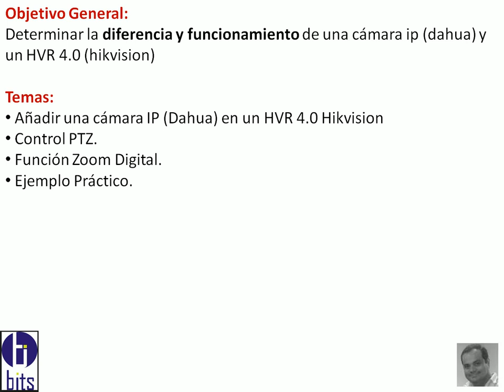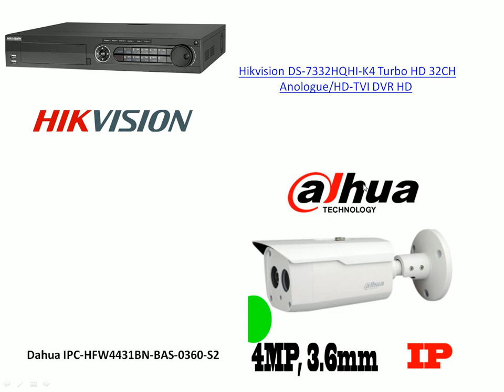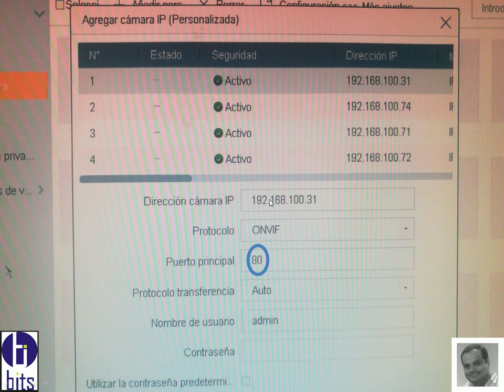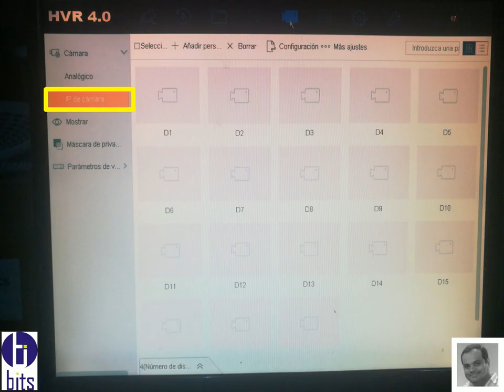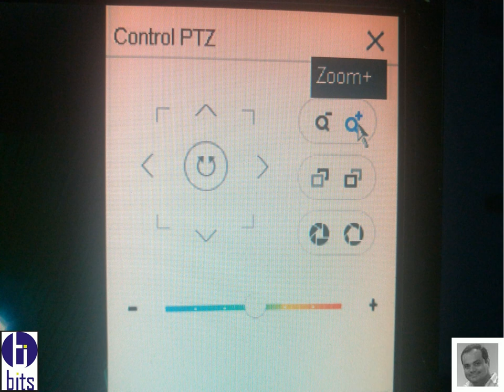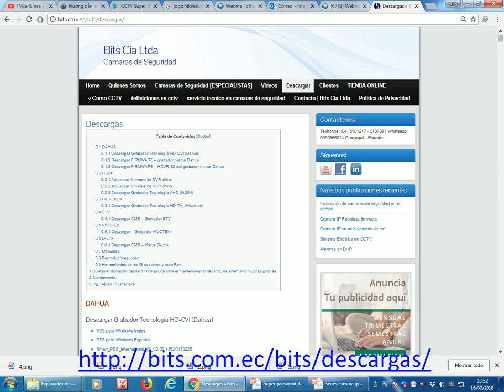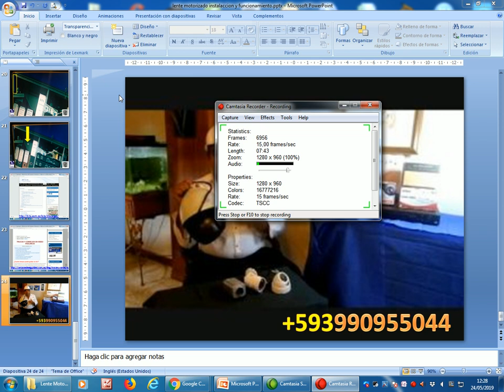Lente Motorizado, Instalacción y funcionamiento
Como instalar una camara ip con lente motorizado (Dahua), a un grabador HVR 4.0 Hikvision.

Guayaquil - Ecuador